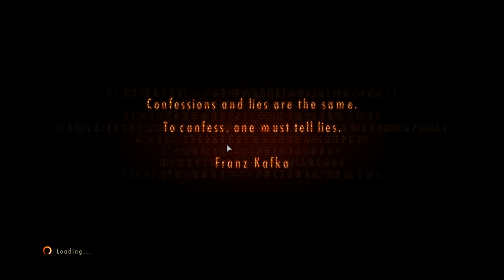RESIDENT EVIL REVELATIONS 2 Episode 3 part 1